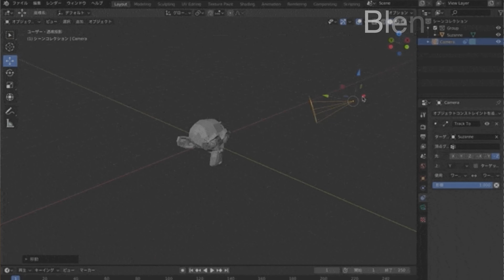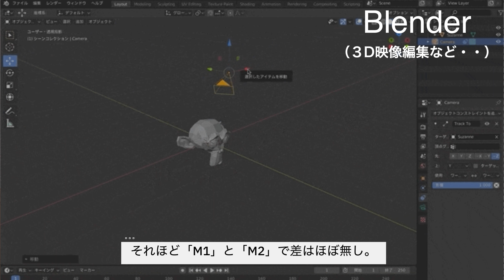【M2 MacBook Air】進化系の最強、激しいスペック比較!! しかもここまでは・・??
今日の動画の内容は
「M1」「M2」のMacBook Airでどっちにすればいいか・・
悩んでいる人のためにお送ります。

多分・・僕も同じ立場だったら悩むと思う。

今回は「動画編集」という面にフォーカスを当ててやっていきます。

是非購入の判断材料にしてもらえたら嬉しいです・・！

・Chapter
00:00 オープニング
00:16 少し余談から・・！
00:40 本日のTopicについて
01:12 検証に使用した「MacBook」
01:53 検証①「動画編集レスポンス」
03:43 検証② レンダリング速度
04:31 検証③「動画の書き出し速度」
05:13 まとめ

本当に違う？】M2 MacBook Airの電池持ちをM1 AirとM1 Proと同じ作業をして検証してみた

221

低評価

共有

THANKS

クリップ

保存

monograph/ 堀口英剛
M2 MacBook Air、そろそろお手元に届いた人も多いんじゃないでしょうか？

触って「なんとなく電池持ちが良いなぁ」と感じるけれど、これはもしやガジェットあるある”買いたてプラシーボ"なのでは…？と疑いの余地があったので、今回M1 ProやM1 Airと同じ作業をさせて電池減りを検証してみました。

結果は皆さん自身の目で、お確かめ下さい…！

MacBookを買ったら初めに必ずカスタマイズする初期設定とおすすめアプリ、紹介します。
42,881 回視聴  2022/07/22  やっと自分のM2 MacBook Airが届いたので今日は開封＆初期設定を動画にしてみました！

いつも必ずやっている初期設定とオススメアプリについて話しているのでぜひご参考に。細かいけど今後数年間の効率アップのためにまず初めにやっておきましょう！

【検証】M2とM1、新旧MacBook Airのスペックを比較したら面白い結果になりました。
41,538 回視聴  2022/07/17  前回はM2のハードについての話をしましたが、今回はいよいよその中身に迫っていきます！

一番皆さんが興味あるであろう「M1 MBA」と同じ作業をしてどれくらい差があるかを検証してみました。

M2の"あの機能”が真価を発揮した実に面白い結果、出てます。

【先行レビュー】M2 MacBook Air実機開封！さっそくM1 AirやProと並べて比較してみました。
58,803 回視聴  2022/07/14  取材協力：Apple

皆さんお待たせしました！
新発売のM2 MacBook Airのミッドナイトを先行レビューということで触らせていただきました！

まずはM1 AirやM1 Proと並べてサイズやハードの違いについて話していますので、予約した方・悩んでいる方はぜひご参考に！